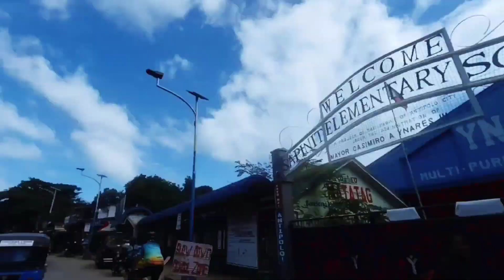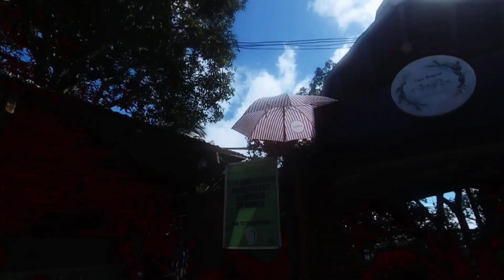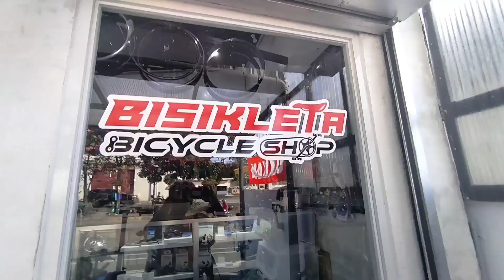caza peregrine ride 111923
ride with gravel boys
gloomy by k o f i   / xerum-wav
Float by Pold   / pold-music
30 Degrees by Del.   / del-sound
Slowly by Tokyo Music Walker
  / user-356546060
Good Time - Sakura Girl   / sakuragirl_official